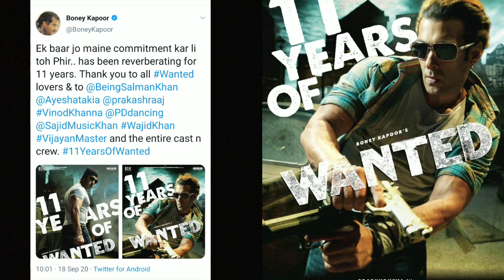Wanted Movie Ne Pure Kiye 11 Saal, Boney Kapoor Ne Salman Khan Aur Puri Team Ko Thanks Kahaa